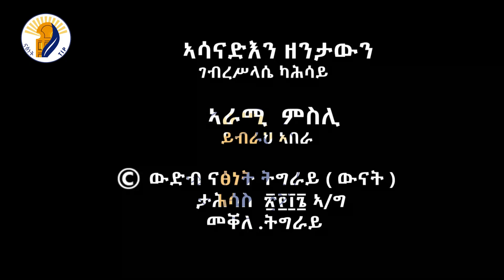ስለ ምንታይ ናፅነት - ላዛ ትግርኛ